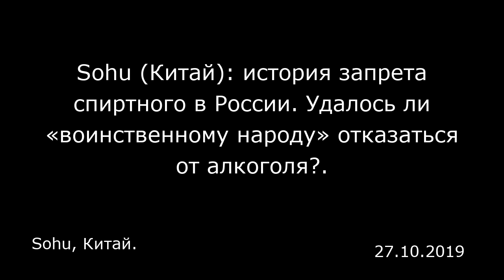Sohu (Китай): история запрета спиртного в России. Удалось ли «воинственному народу» отказаться от ал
Sohu (Китай): история запрета спиртного в России. Удалось ли «воинственному народу» отказаться от алкоголя?.
Sohu, Китай.

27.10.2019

Когда спрашивают о стране, где больше всего любят выпить, многие люди в первую очередь вспоминают о России. У подавляющего большинства сложилось впечатление, что характерная черта «воинственного народа» — это распитие спиртных напитков, в том числе и употребление крепкого алкоголя. На самом же деле первое место по количеству употребления спиртного занимают англичане, второе — китайцы. Но если говорить о «способности» выпивать в одиночку, то здесь уже никто не может сравниться с русскими. Большинство городов России находятся в области высоких широт, где не только чрезвычайно холодно, но и зимние ночи длятся очень долго, по этой причине алкоголь для русских стал жизненной необходимостью.  В 90-е годы прошлого века население России составляло 143 миллиона человек, в год в среднем потреблялось 4 миллиарда литров водки. Другими словами, кроме новорожденных и совсем пожилых, каждый человек в среднем выпивал 100 граммов водки ежедневно, а люди среднего возраста не могли спать ночами, не выпив 0,5-1 литр. Такое пристрастие к спиртному также связывают и с другой дурной «традицией» русских: если ты отказываешься выпить за встречу с друзьями, то ты сразу становишься объектом насмешек. То же самое можно увидеть и в некоторых регионах Китая, в которых считается, что «если не выпьешь, значит, не уважаешь». С течением времени это превратилось в общепринятую норму: неважно, сколько человек собралось, но, если на столе стоит водка, ее обязательно нужно выпить.  В советский период существовал ...